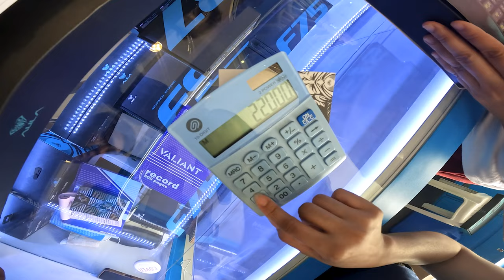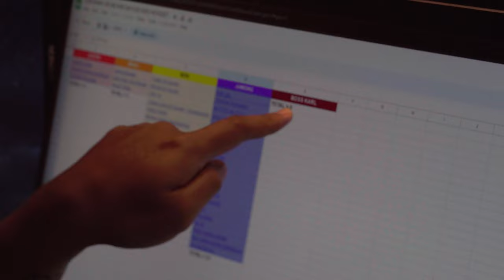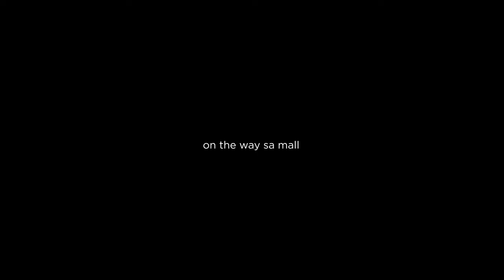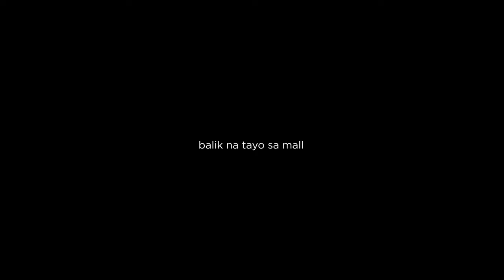MILKTEA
Naaayssswaaaannnnn!!!

Hindi naman pwede na may mapag-iiwanan sa amin. Gusto ko lahat masaya!

Para sa iba pa naming social media accounts